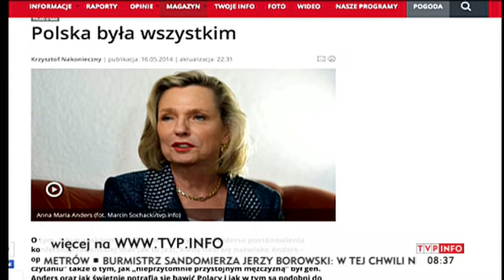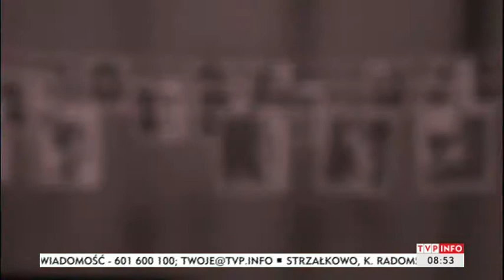Poranek |nfo 18.05.2014- skrót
Marcin Kowalski & Aleksandra Rosiak
W nagraniu:
4:01 i 27:55 - rozmowa pogodowa
20:20 - Marek Czyż o nowym programie